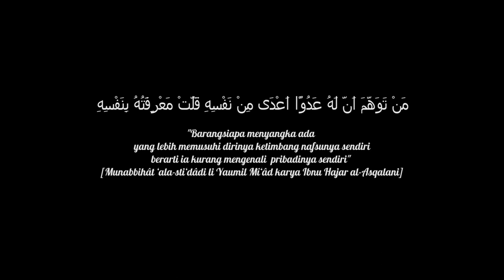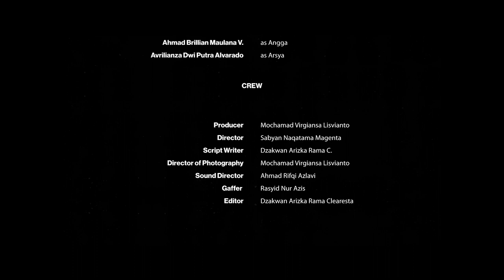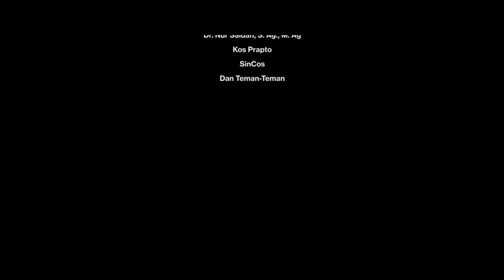Film Pendek - DUA WAJAH BULAN (2023)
Tugas Mata Kuliah Agama Islam Semester Ganjil 2023

Synopsis :
Rama seorang remaja yang labil sedang makan bersama temannya. Kedua temannya berdebat tentang apa yang akan mereka lakukan malam nanti. Rama yang bingung akhirnya memilih untuk mengecek isi dompetnya kemudian pergi.

CAST
Muhammad Wirdiyan Zahir
Avrilianza Dwi Putra Alvarado
Ahmad Brilian Maulana V.

CREW
Executive Produser : SinCos
Script Writer : Dzakwan Arizka Rama Clearesta
Producer : Mochamad Virgiansa Lisvianto
Director : Sabyan Naqatama Magenta
D.O.P : Mochamad Virgiansa Lisvianto
Asst. Cameraman  : Dzakwan Arizka Rama Clearesta
Clap Person : Dzakwan Arizka Rama Clearesta
Gaffer : Rasyid Nur Azis
Lightingman : Dzakwan Rama, Wirdiyan, Ahmad Rifqi Azlavi
Art Director : Ahmad Brilian Maulana Vitjyanto
Art Departement : Rasyid Nur Azis, Ahmad Rifqi Azlavi
Sound Recordist : Ahmad Rifqi Azlavi
Boom Operator : Rasyid Nur Azis
Sound Designer : Sabyan Naqatama Magenta, Dzakwan Arizka Rama C.
Colorist : Muhammad Wirdiyan Zahir
Editor : Dzakwan Arizka Rama Clearesta
BTS : Sabyan Naqatama Magenta